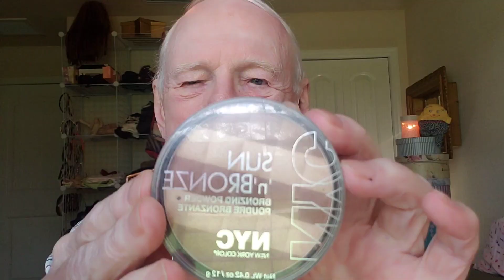Grandpa Does ASMR: Doing Your Makeup for Sleep💄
All NEW Grandpa does your makeup! NGL I'm with Grandpa now, and we have some fun things planned for you. Grandpa has GREAT ideas. Grandpa and I send you 2 BIG doses of LOVE ❤️❤️